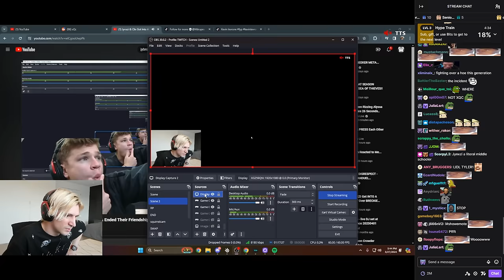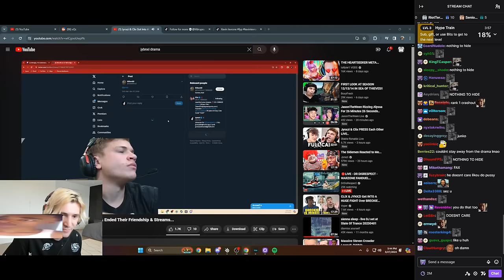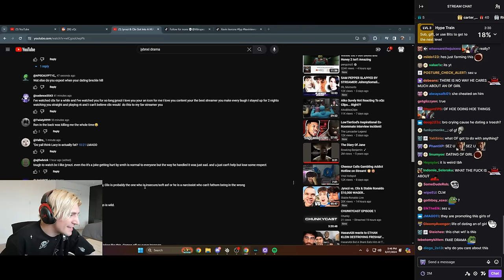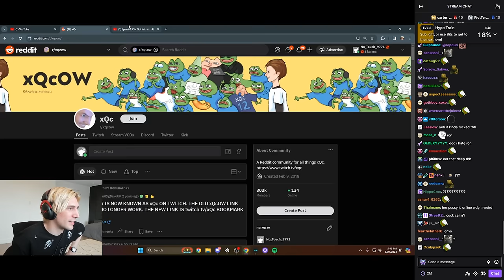xQc reacts to Jynxzi & Clix Drama about his Girlfriend